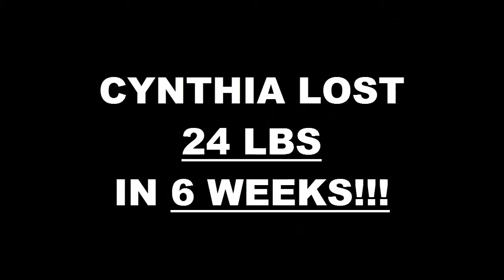Riverside Fitness 6 Week Challenge Result - Cynthia Ortega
We will now check the result of Cynthia's 6 week weight loss challenge!